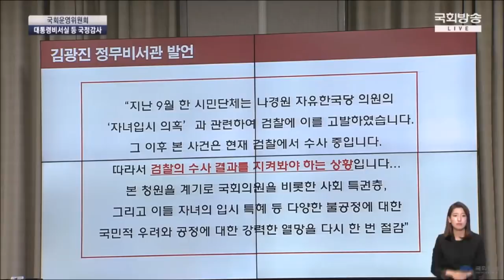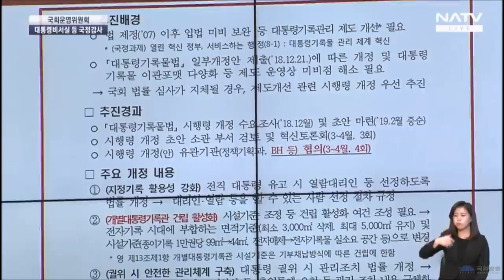청와대 비서실장 노영민 탈탈 털어버리는 김현아 의원